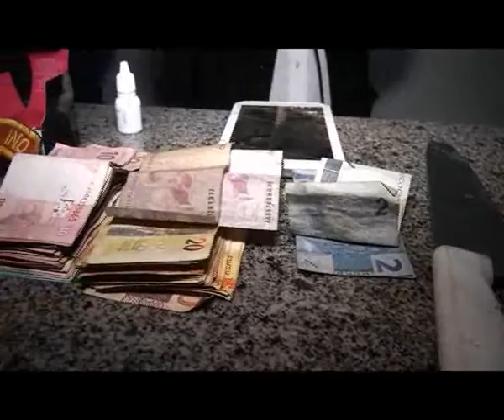PRISÃO DE TRAFICANTES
policia prende traficantes em vargem grande